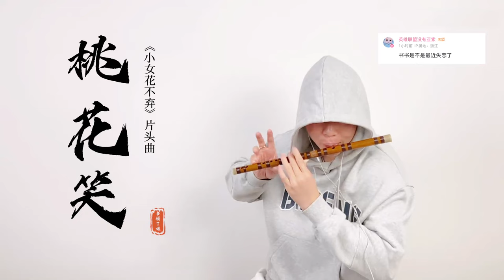【竹笛 | 桃花笑】Cover by 書領了嗎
吹笛子的一個“小學生”，什麼曲子都吹，不光吹二次元還吹三次元。

曲譜請訪問Facebook同名主頁：书领了吗
Notes shared on Facebook：书领了吗

Hi, This is the official YouTube channel of 書領了嗎, thanks for visiting my channel, and I hope you enjoy it.